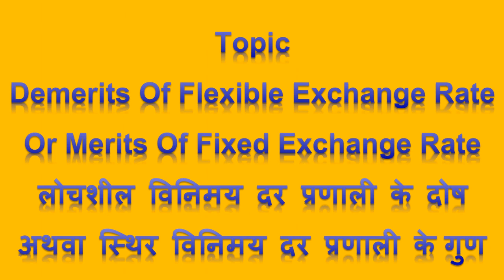लोचशील विनिमय दर प्रणाली के दोष, Demerits Of Flexible Exchange Rate Or Merits Of Fixed Exchange Rate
पुस्तक -- समष्टि अर्थशास्त्र -- पाठ 10 विदेशी विनिमय दर

2. Gold Standard System Of Foreign Exchange Rate | विदेशी विनिमय दर की स्वर्णमान प्रणाली | विनिमय दर

3. Bretton Woods System Of Foreign Exchange Rate | विदेशी विनिमय दर की ब्रेटन वुड्स प्रणाली |विनिमय दर

9. Difference Between Spot Market & Forward Market | हाजिर बाजार और वायदा बाजार में अंतर | Spot Market

11. Components Of Demand For Foreign Exchange | विदेशी विनिमय मांग के घटक| विदेशी मुद्रा की मांग के कारण

12. Components Of Supply Of Foreign Exchange| विदेशी विनिमय पूर्ति के घटक| विदेशी मुद्रा पूर्ति के स्रोत

कक्षा 12 अर्थशास्त्र के समस्त विडियो चैनल पर उपलब्ध है । आप प्लेलिस्ट (PlayLists) चेक करें मेरे चैनल पर।